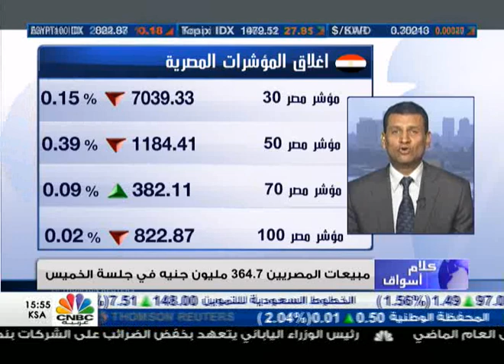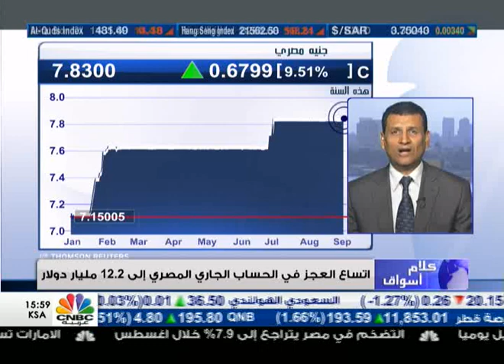تباين في أداء البورصة المصرية والمؤشر الرئيسي يهبط بضغط من القياديات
هبط مؤشر مصر 30 اليوم الخميس، بنسبة 0.15% عند 7039 نقطة، بضغط من تراجع الأسهم القيادية، بقيادة التجاري الدولي، صاحب أكبر وزناً نسبياً في المؤشر، مسجلاً انخفاضاً بنسبة 0.57%، وطلعت مصطفى 2.9%، وأوراسكوم للاتصالات 1.5%.

وتراجع مؤشر 50 بنسبة 0.39% عند 1184 نقطة، فيما ارتفع مؤشر 70 بنسبة 0.09% عند مستوى 382 نقطة، وانخفض مؤشر  100 بنسبة 0.02% عند مستوى 822 نقطة.

وبلغ إجمالي قيمة التداول داخل المقصورة 421.4 مليون جنيه، منها 282.3 مليون جنيه تداولات على الأسهم. وارتفع رأس المال السوقي بنحو مليار، ليغلق عند 441.05 مليار جنيه.

من جانبه، قال رئيس مجلس إدارة شركة الأوائل لإدارة المحافظ وائل عنبة أن البورصة المصرية تعاني من غياب الثقة من المتعاملين اتجاه الحكومة، وهو ما أدى إلى ما وصلنا له في البورصة المصرية منذ بداية العام.

وأضاف ان السوق يتعامل مع الاخبار السلبية بردة فعل قوية بعكس ما نراه اتجاه الاخبار الايجابية.

واتجهت تعاملات المصريين للبيع بصافي 20.5 مليون جنيه، مقابل شراء للعرب والأجانب بقيمة 434 ألف جنيه و20.1 مليون جنيه على التوالي.

وتصدرت قائمة الأسهم الأكثر تراجعاً أسهم "عبر المحيطات للسياحة، والعربية لمنتجات الألبان، والعربية لاستصلاح الأراضي، ومصر بني سويف للأسمنت، وغاز مصر" بنسب تراوحت ما بين 12.5% و4.1%.

وتصدرت قائمة الأسهم الأكثر ارتفاعاً "السويس للأسمنت، والألومنيوم العربية، والمجموعة المصرية العقارية لحامله، وريكاب للاستثمارات المالية، وأسيوط الإسلامية الوطنية للتجارة" بنسب تراوحت ما بين 9% و6%.